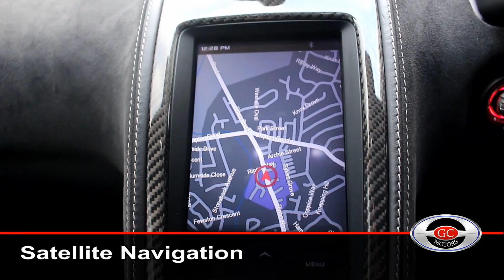2012 MP4-12C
Check out this stunning 2012 Mclaren MP4-12C we got in during the week!